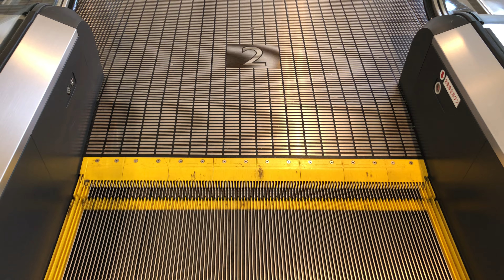【京都市 南区】イオンモール京都桂川 フィットネス棟 エスカレーターに乗ってみた！（1F→2F）